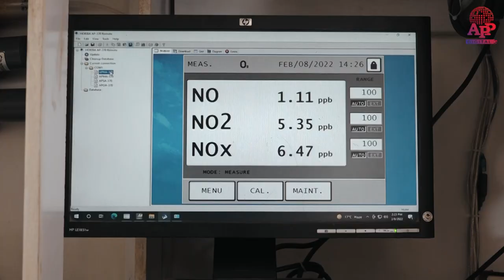NUST develops first ever Air Quality Monitoring Station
National University of Sciences and Technology (NUST) after ten years effort has established the first ever state-of-the-art air quality monitoring station as a varsity to measure air pollution levels in the federal capital’s atmosphere. It is based on sophisticated piece of equipment based on imported and locally developed gadgets.
 NUST Air Quality Station: The NUST university with the support of Ministry of Science and Technology has managed to establish an indigenous air quality monitoring station, whereas US State Department provided four latest PM2.5 sensors that are more advanced piece of technology to measures hazardous air pollutant such as PM2.5. Moreover, there are imported Japanese analyzers used in collecting air quality monitoring data for all parameters. The entire lab equipment worth Rs50 million is critical for the federal capital to develop its air quality database. It will also help students to carry out research on complex atmospheric environmental issues at the Institute of Environmental Sciences and Engineering (IESE).
mentions @aminattock @PakEPAIslamabad @climatechangepk @pakpmo @imrankhanpti